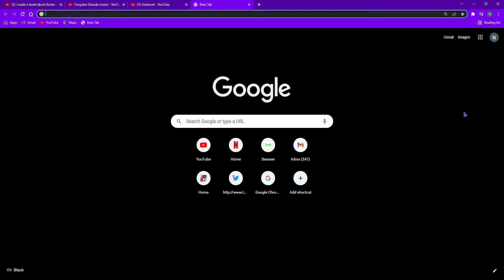OWO in Chemistry or Tungsten(IV) Dioxide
I am a Furry
I just didn't expect this to exist